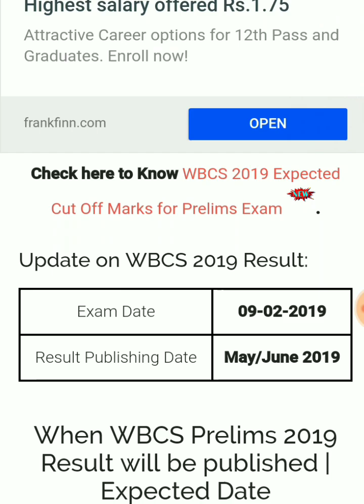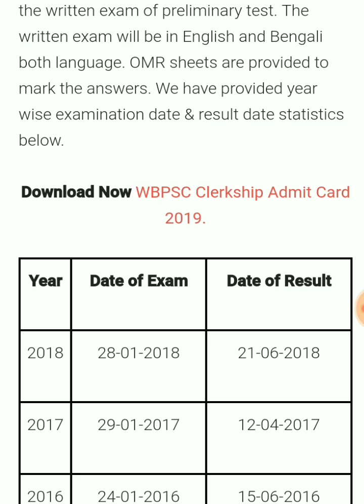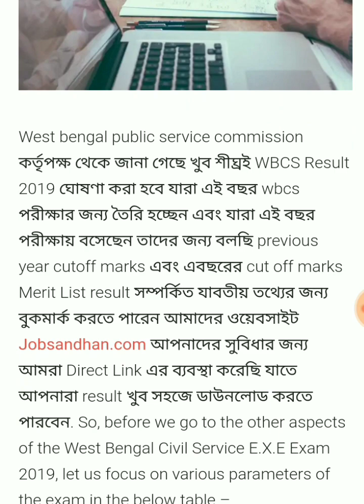WBCS 2019 PRELIMINARY & 2018 MAINS RESULT TIME POSSIBILITY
WBCS Prelims Result 2019:
Latest Updates & news regarding WBCS West Bengal Civil Service 2019 Result For Preliminary Exam is Discussed here. The WBCS 2019 Prelims Result to be notified soon on

Public Service Commission, West Bengal will be conducting the West Bengal Civil Service (Exe.) Etc. (Preliminary) Examination, 2019 at different venues in Kolkata and outlying centres on Saturday, the 9th February, 2019 from 12:00 Noon to 2:30 P.M. The Commission will upload the e-Admit Cards for the examination for the convenience of the admitted candidates on its from 22nd January, 2019 at 11-30 a.m. The candidates are advised to download their e-Admit Cards for the examination and take a printout thereof. Candidates are directed to carry two copies of identical stamp size photographs along with proof of identity such as Madhyamik or equivalent certificate bearing photograph or Passport or PAN Card or AADHAR Card or EPIC(Voter Identity) Card or Driving License and the printout of eAdmit Card at the venue of the Examination. No paper Admit Card will be issued for this examination by the Commission.